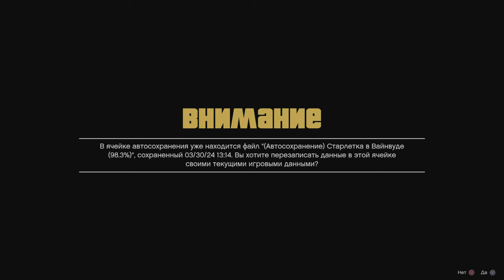GTA 5. Part 563 - Smoke on the Water - Weed Delivered 3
GTA 5. Часть 563 - Smoke on the Water - трава доставлена 3